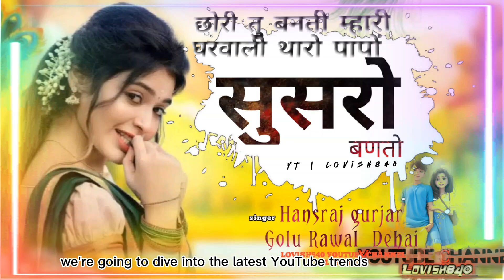छोरी तु बणती म्हारी घरवाली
छोरी तु बणती म्हारी घरवाली थारो पापो सुसरो बणतो

Happy Independence Day India Pawandeep Rajan : ArunitaKanjilal AruDeep Pawandeep, Arunita (AruDeep) ki fan

happy independence day song dill diya hai jan bhi denge KMXN--

बॉस ने अपने कर्मचारियों की परीक्षा ली। Pawan Sharaya

आप को हँसना ही पड़ेगा monikaomyadav vlog monikaomyadav Monikaom Yadav

mere mahaboob quamat hoagi

MOOD FRESH LOFI MASHUP SONG | MASHUP LOVE | MIND RELAX LOFI MASHUP

Shir shiv tandav stotram @Hansraj Raghuwanshi @panditpradeepmishraofficial @tseries

Agar Tum Sath Ho | sad song @anshu_27_vlogs

Lo maan liya

lakhon aashiq Mar jaate Hain /shorts/eJNe027quBQ?si=conGap4uA1001epp gana

Janmashtami_Special_Playlist_2022,_#janmaasthami

Kolkata Rape🥺Case🥀__We Want Justice 🙏🙏 justiceformoumita wewantjustice,wedding💘couplegoals song vlogger lovely look shors💖💝🥰 lovestatus,Khushi Khushi pehne🌚

sun jija 😘 trendingshorts rajsthanimarwadidjremixsong2021 viralviews sorts love tranding tejaji song,sumanmeena9398 meenasongs newreels 💞🥰💃